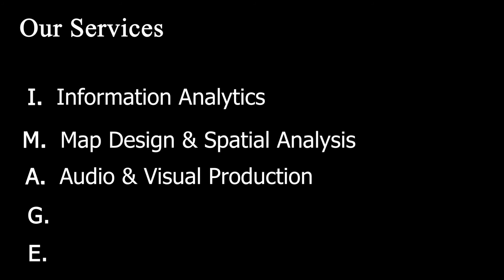I.M.A.G.E. Services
Image Animation